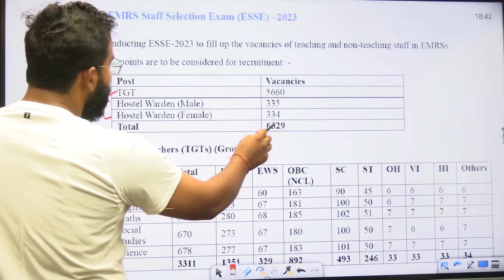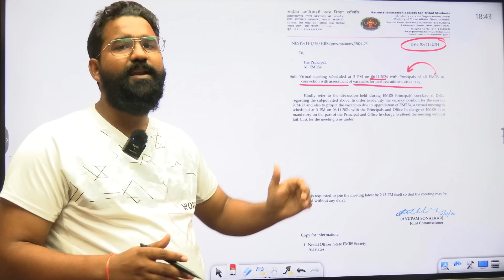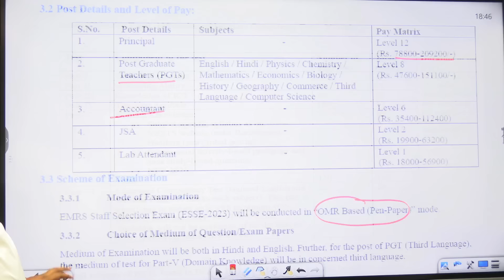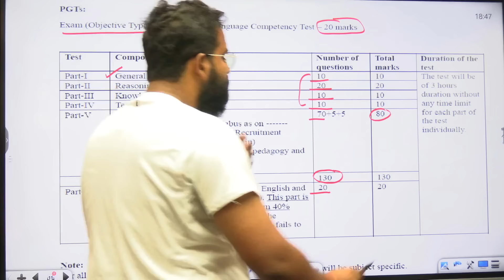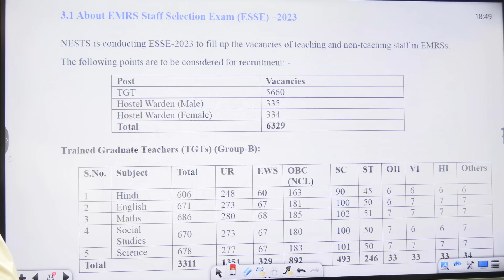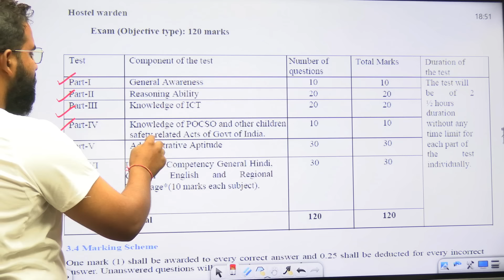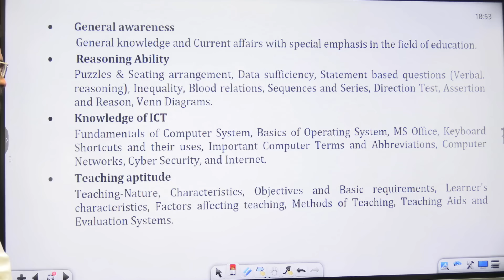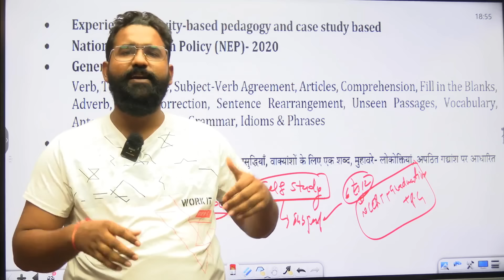EMRS New Vacancy 2024 | EMRS Vacancy 2024 Update | EMRS NOTIFICATION 2024😱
EMRS New Vacancy 2024 | EMRS Vacancy 2024 Update | EMRS NOTIFICATION 2024😱 By Anupam Sir

🔴Class Link , Free PDF , Notes के लिए सभी Whatsapp Channel से जुड़ जाए

Are you aspiring to work in Eklavya Model Residential Schools (EMRS)? Great news! A new EMRS Vacancy 2024 notification is here! In this video, Deepak Sir provides a detailed update on the EMRS Notification 2024, including the latest eligibility criteria, application process, important dates, and selection process.

📌 Topics Covered:

EMRS New Vacancy 2024 details
Eligibility criteria and age limit
EMRS Notification 2024 application process
Key dates and deadlines for EMRS recruitment
Tips and guidance for a successful application